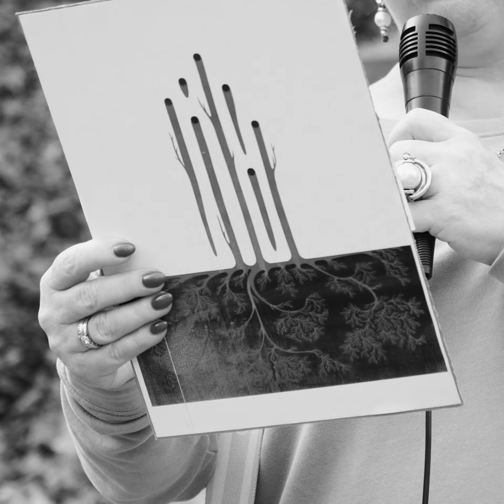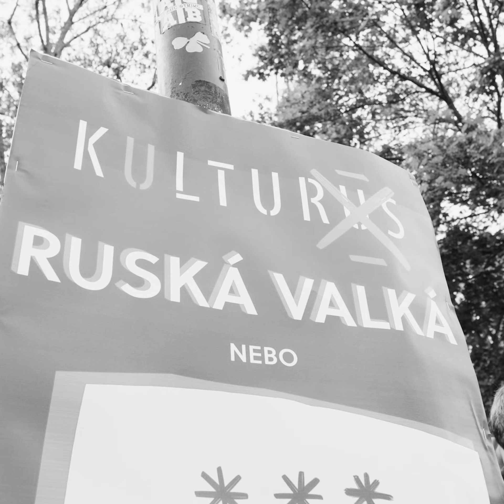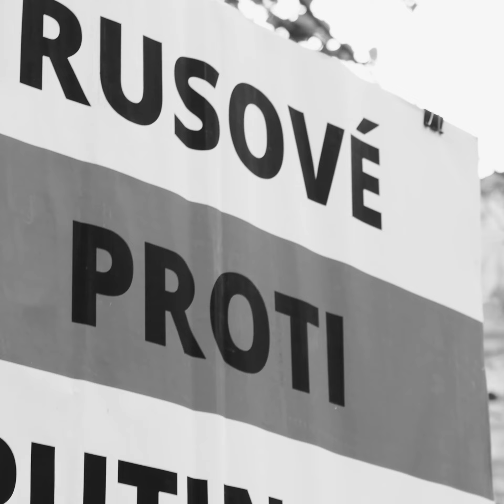NAVRACENÍ JMEN 2022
Každý rok 29. října, v předvečer ruského Dne paměti obětí politických represí, si připomínáme jména těch, kdo zemřeli v důsledku sovětského státního teroru. Mezi miliony těchto obětí jsou i tisíce Čechů či občanů Československa.

Letos jsme se sešli na pražském Újezdě u památníku obětem komunismu a přečetli jsme jména více než 80 lidí popravených sovětským režimem, převážně Čechů popravených v SSSR během Velkého teroru 1937/38. Mnozí účastníci připomněli také jména svých příbuzných, kteří padli za oběť sovětskému teroru.

Akce Navracení jmen se koná paralelně v mnoha městech po celém Rusku a jejím iniciátorem je sdružení Memorial. V České republice jsme se k Navrácení jmen připojili poprvé v roce 2017. Čteme jména zdokumentovaných českých a československých obětí v SSSR. Naším zdrojem jsou databáze sdružení Memorial či publikace profesora Mečislava Boráka, který doložil případy zhruba 1350 popravených Čechů a Čechoslováků v SSSR (viz knihy Zatajené popravy, Moskevská pohřebiště)